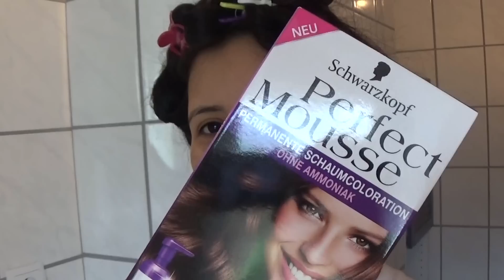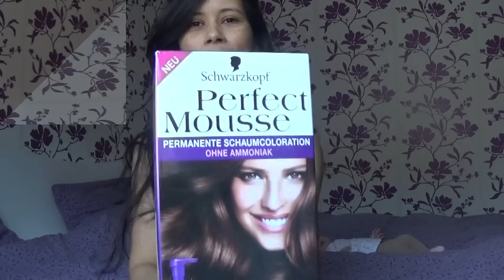PINTANDO CABELOS COM PERFECT MOUSSE SCHWARZKOPF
No video de hoje mostro eu pintando os cabelos em casa sozinha e sem sujeira com o perfet mousse um produto sem amônia, se você quer saber a minha opiniao sobre esse mousse entao nao saia dai!
Curte o vídeo para ajudar na divulgaçao :)